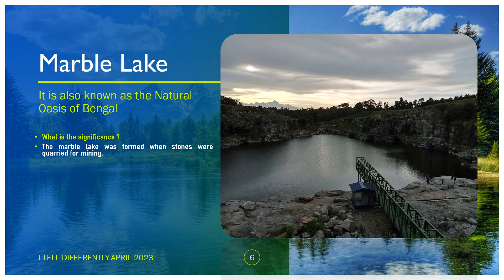This Peri urban Road has five wetlands of Engineering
A tell of five wetlands with engineering significance.
Upper Dam
Lower Dam
Bamni Falls and Lake
Muruguma Lake
Marble Lake